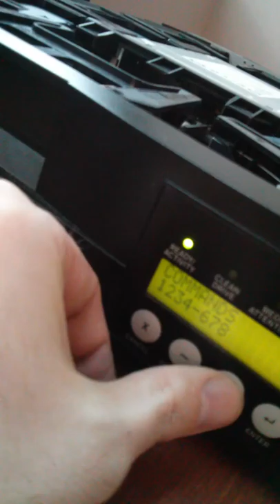ADIC FastStor 2 Internal Mechanism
I took the cover off to investigate a jammed mechanism. In the video I run it through a couple different processes: load, unload, export and import.

This model can hold up to 8 tapes, each supporting up to 400GB (compressed) of data. ADIC was purchased by Quantum back in 2006, so this unit is a little over eight years old.